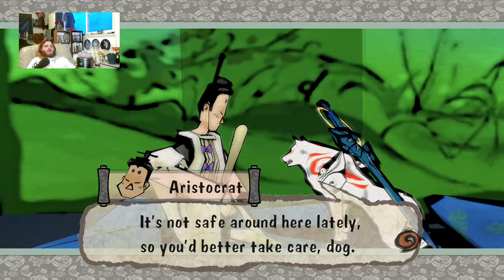Fox Rods? | Okami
Something tells me playing with a foxes rods in a game about Japanese myths is not going to end well. Kitsune anyone?